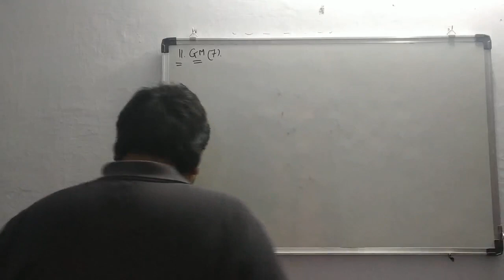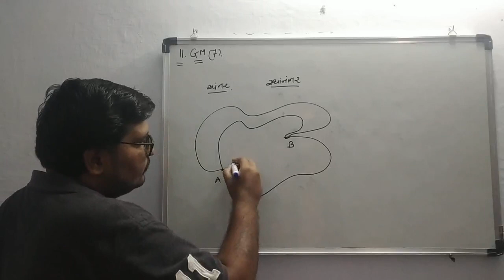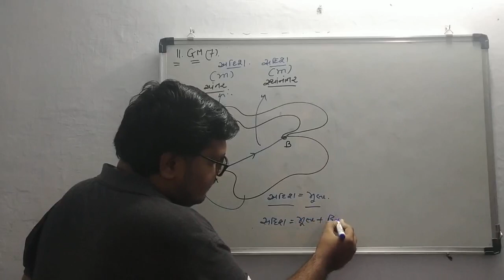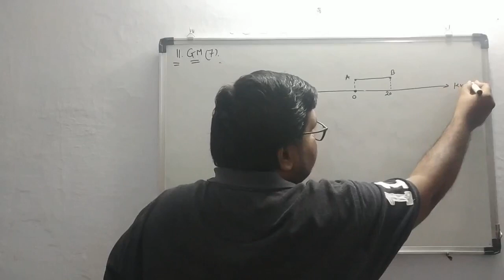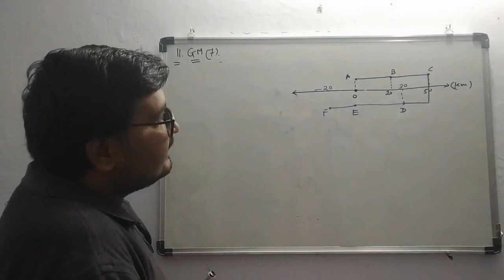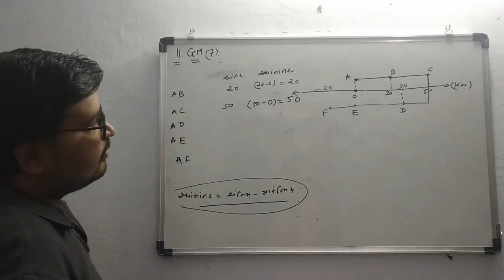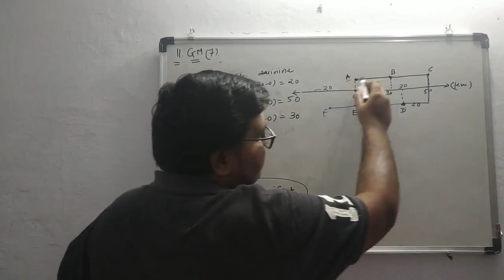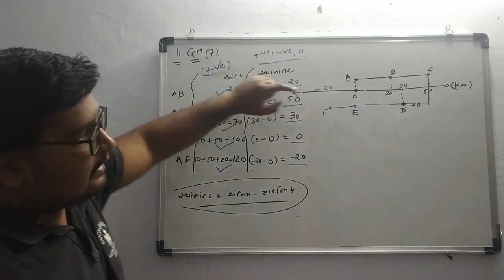11 GM 7